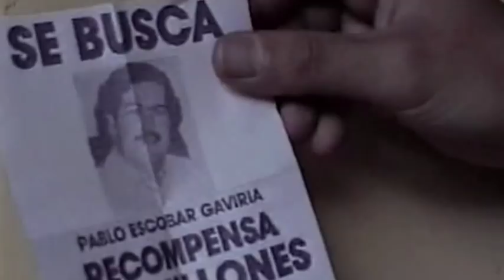CINERGIA 2009 - Apocalipsur - JAVIER MEJÍA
CINERGIA 2009 - LARGOMETRAJE, APOCALIPSUR
DIRECTOR: JAVIER MEJÍA
Juan Manuel Buelvas
Miguel Angel Mendoza
Jorge Ferreira
Marcelo Riccardi
Ronald Tapia
Jesús Mario Muñoz
Carlo Mazzilli
Equipo CINERGIA 2009 en general...
DELATIERRA
producciones